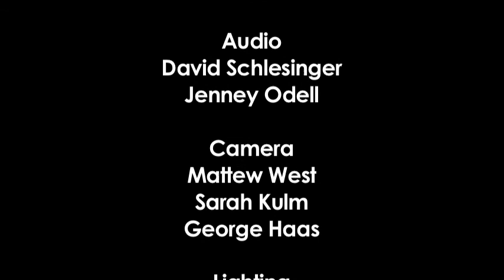Latinos Al Dia - April 2012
En este episodia de Latinos al Dia Hablamos de la compaña Junto Podemos con la Fundadora Erandi Garcia. Tambien discutimos el tratamiento de alcohol y drogas de la Agencia Hanus con Vickie Plainfiled y Martha Bracamontes. Al final hablamos con la joven escritora, Yesenia Cardona Muller sobre su libro de fantasia, La Leyenda de la Princesa Dorada.